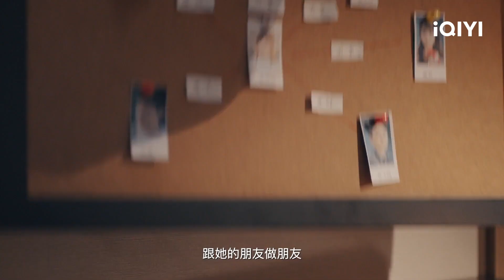Trailer: The Girl Falls in Love with a Figure She Paintes | Cute Bad Guy | 可爱的坏家伙 | iQIYI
【Cute Bad Guy】is coming soon on iQIYI with multiple subtitles.

【Introduction】The story is about Xia Yumeng, an out of the world cartoonist who is willing to be useless person all his life. The ultimate villain, Shen Mingxi, created in his self-indulgent cartoon work, suddenly traveled through time and space when a celestial anomaly came to her world from the cartoon, which both fits the persona in the cartoon and has strange amnesia. His creator, Xia Yumeng, is only able to take charge of Han Lei, and in the hustle and bustle, this villain stir into her emotions with the man of her dreams, Ren Yunjie. In the midst of this, her hard-hearted best friend Yuan Yilin and Shen's number one follower Han Feiyang keep adding to the drama. With that, Xia and Shen fall in love with each other and become entangled in a love-hate relationship. For their ultimate happiness and world peace, Xia Yumeng decides to implement a villainous boyfriend transformation plan to transform Shen Mingxi into a great young man of the 21st century...

【Cast】Zhang Yijie, Wang Luqing